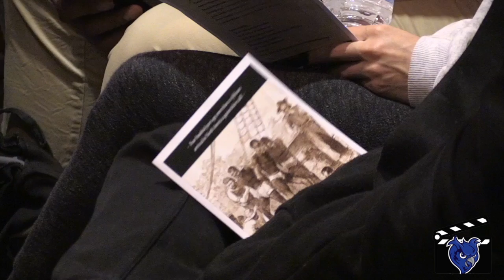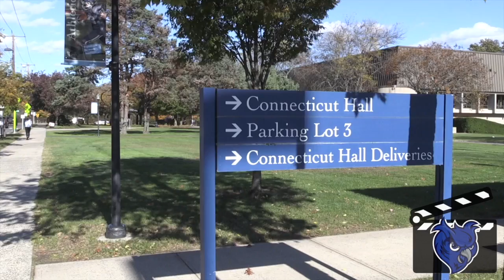News Show 10/30/19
Welcome back to another episode of SCSU TV! This week's stories include homecoming, sports, and more.  If you are interested in attending the 50th Anniversary Celebration for the Nursing Program, please get tickets Enjoy!